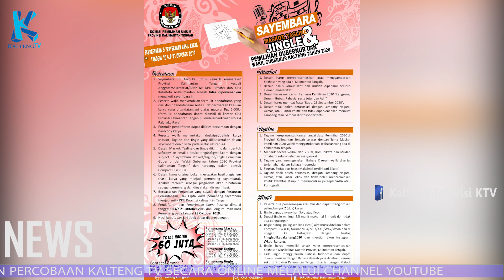DESAIN MASKOT, JINGLE, DAN TAGLINE PILKADA 2020 DILOMBAKAN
PILKADA SERENTAK 2020 SUDAH MULAI MASUK TAHAPAN KOMISI PEMILIHAN UMUM ATAU KPU KALTENG. SAAT INI, SALAH SATU AGENDA YANG SEDANG DISUSUN YAITU LOMBA DESAIN MASKOT, JINGLE DAN TAGLINE PILKADA 2020.

KETUA KPU KALTENG HARMAIN IBROHIM MENGATAKAN HASIL DESAIN MASKOT, JINGLE DAN TAGLINE TERSEBUT SEBAGAI SALAH SATU BAHAN SOSIALISASI PEMILIHAN KEPALA DAERAH KALTENG 2020 NANTI.